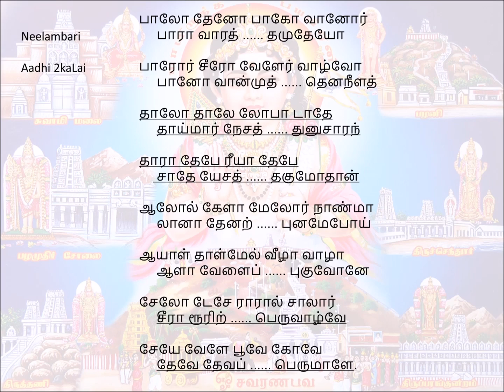268 Paalotheno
Song 268 – ThiruvArUr
Neelambari      Aadi-2beats
pAlO thEnO pAkO vAnOr
pArA vArath thamuthEyO
pArOr seerO vELEr vAzhvO
pAnO vAnmuth . thenaneeLath
thAlO thAlE lOpA dAthE
thAymAr nEsath thunusAram
thArA thEpE reeyA thEpE
sAthE yEsath thakumOthAn
AlOl kELA mElOr nANmA
lAnA thEnaR punamEpOy
AyAL thALmEl veezhA vAzhA
ALA vELaip pukuvOnE
sElO dEsE rArAl sAlAr
seerA rUriR peruvAzhvE
sEyE vELE pUvE kOvE
thEvE thEvap perumALE